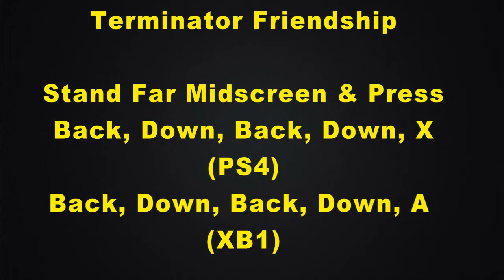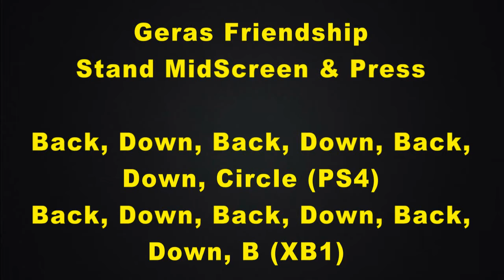Mortal Kombat 11 How To Do Perform Move List Cetrion Terminator Geras Friendship MK 11 AfterMath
Mortal Kombat 11 How To Do Perform Move List Friendship Robocop Sheeva Fujin Friendship Tutorial AfterMath MK11 Video